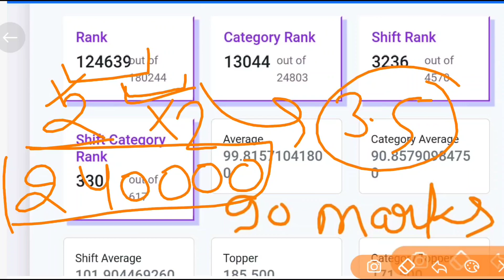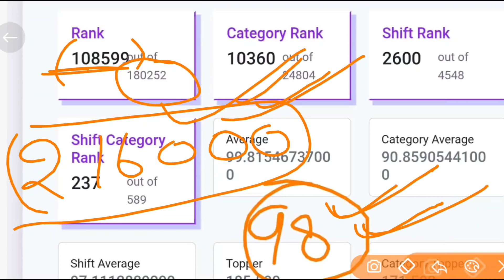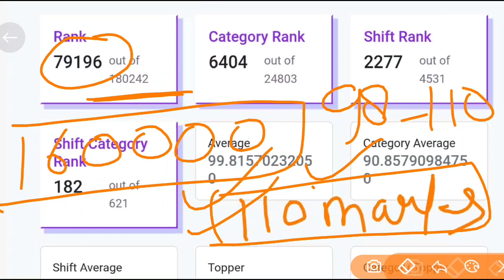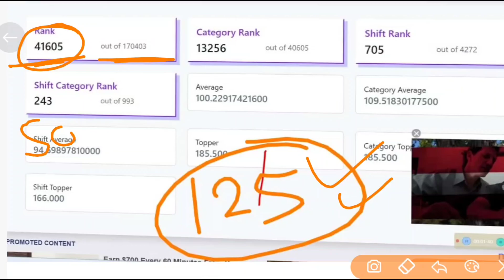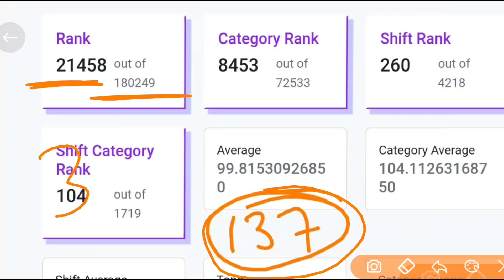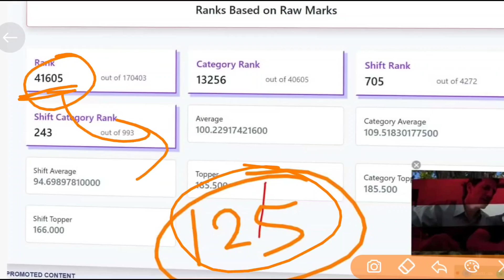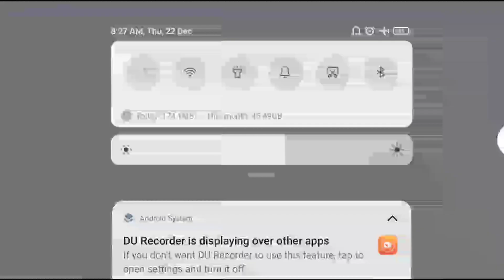ssc cgl 2022 cut off || rank iq data analysis कितना स्कोर करने वाले कितने students है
ssc cgl
cgl cut off 2022,ssc cgl cut off 2022
ssc cgl final cut off 2022
ssc cgl expected cutoff 2022
expected cutoff ssc cgl 2022
ssc cgl tier 1 cut off 2022
ssc cgl final cutoff 2022